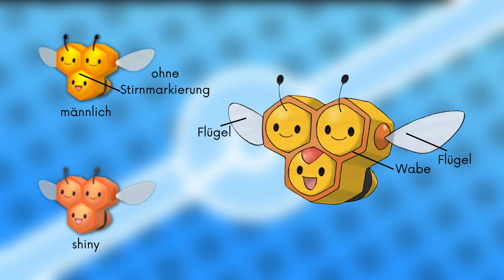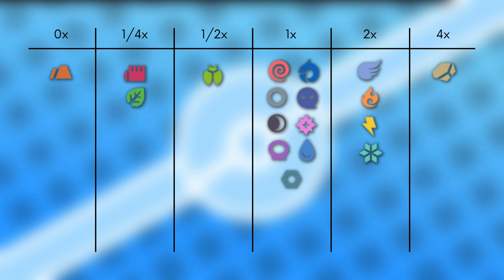Das Pokémon #415 | Wadribie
▶️Worum gehts in diesem Video:

Ich stelle euch das Pokémon Wadribie vor. Dabei schauen wir auf das Aussehen, Attacken, Verhalten, Lebensraum, Entwicklung und Typ Schwächen. Viel Spaß :D

0:00 Intro
0:16 Aussehen
0:50 Attacken & Fähigkeiten
1:38 Verhalten & Lebensraum
2:20 Entwicklung
3:06 Typ Schwächen